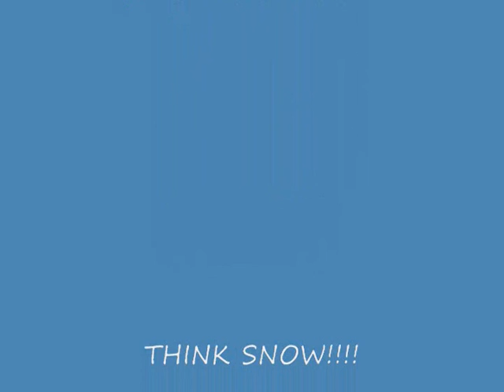A DAY IN THE LIFE !!!!.wmv